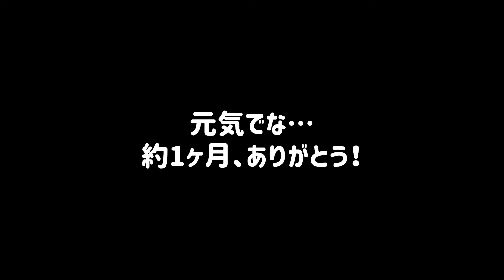モリアオガエルとお別れしました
偶然見つけたメスでしたが、夏本番を前に野生に帰しました